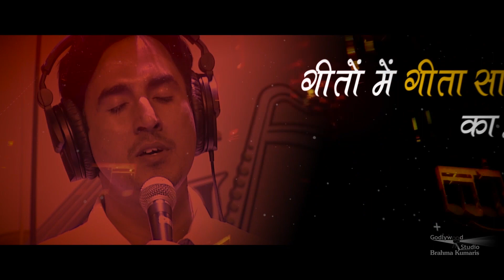Divine Harmony Season 2 | Promo | Brahmakumaris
Divine Harmony is a musical show of Brahmakumaris Song. which creats Spiritual Atmosphere for every being .

Organizer: Brahmakumaris